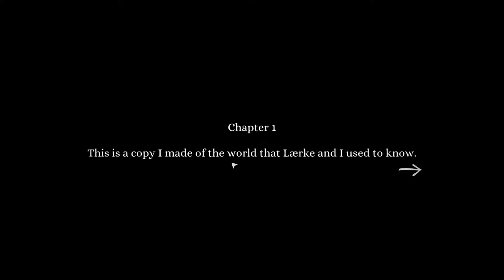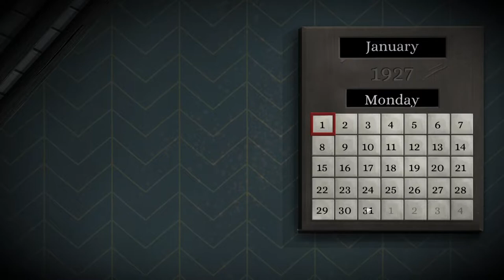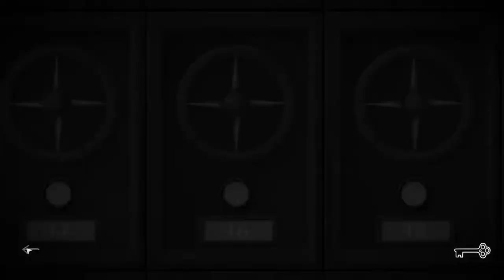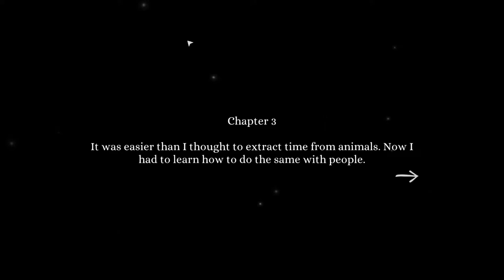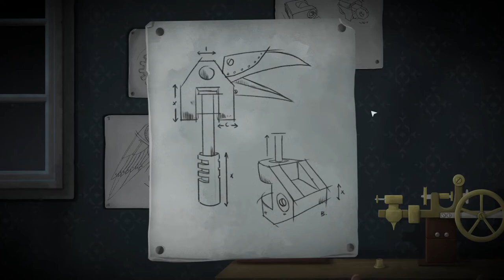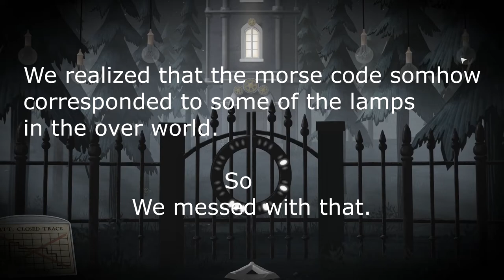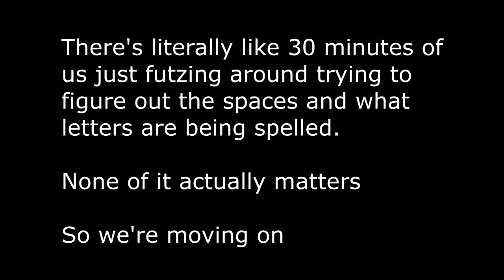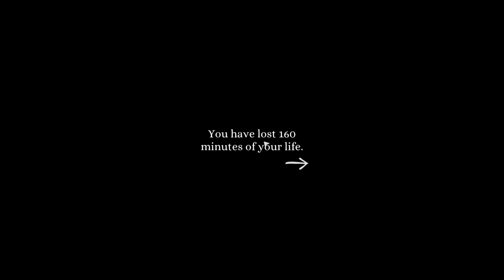The Struggle Bus: Tick Tock - A Tale for Two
My friend Dan and I like to play puzzle games, and sometimes we struggle.

When dan uploads his half of the video I'll link it.